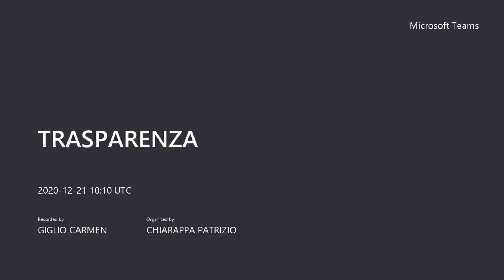Commissione Controllo, Garanzia e Trasparenza del 21 dicembre 2020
Ordine del giorno:

1. Approvazione verbale del 30/11/2020 e del 07/12/2020;
2. Programmazione lavori;
3. Esame direttive e Memorie di Giunta;
4. Esame posta;
5. Varie ed eventuali.